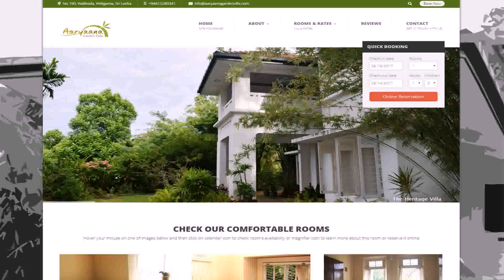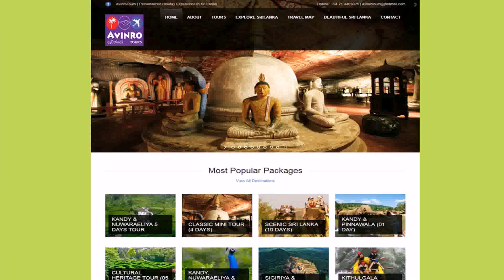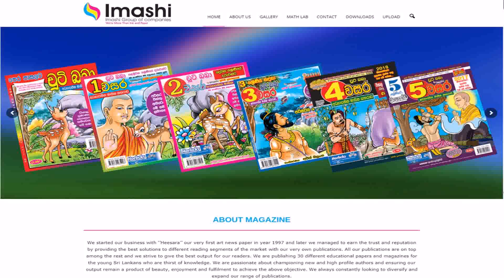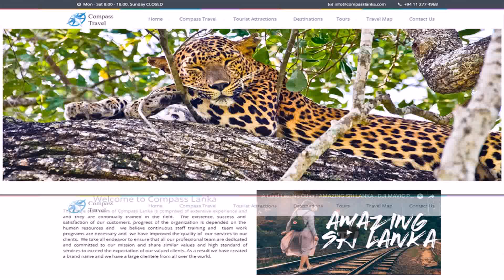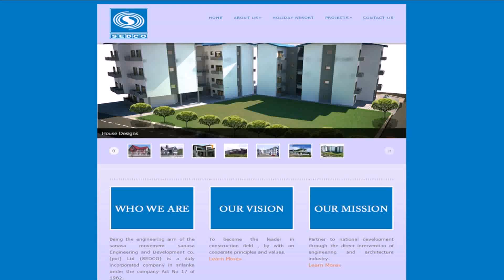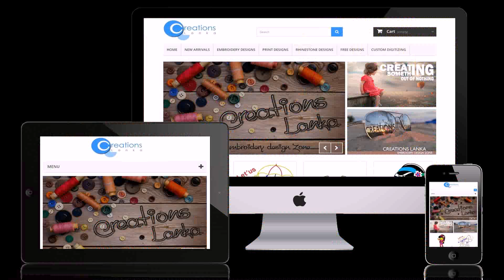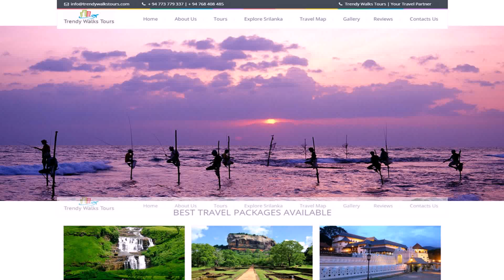Home Design Company In Sri Lanka - Gif Maker DaddyGif.com (see description)